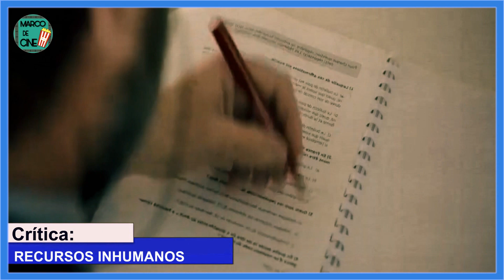RECURSOS INHUMANOS Serie 2020 | NETFLIX | Crítica / Review 💥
Crítica / Opinión sin spoilers de:  RECURSOS INHUMANOS Serie 2020  |  Netflix 😊